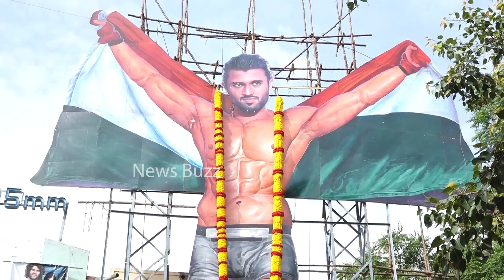Vijay Deverakonda Huge Cutout At Sudarshan Theatre | Liger Trailer Launch Event | News Buzz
Vijay Deverakonda Huge Cutout At Sudarshan Theatre | Liger Trailer Launch Event